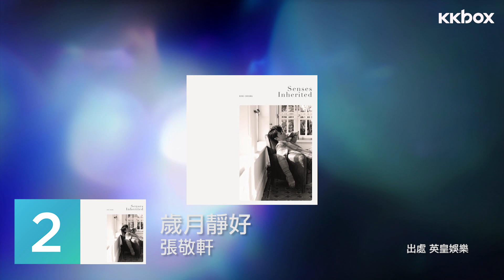本地新歌週榜 28/12/2018 - 3/1/2019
新歌週榜 eason and the duo band 嘅〈我們萬歲〉保持冠軍位置👏👏之後第二三位繼續有係軒仔嘅〈歲月靜好〉同〈裝睡的情人〉😎即刻倒數埋其他廣東新歌，睇吓有冇你嘅心水啦😍🎤

第一位：陳奕迅 〈我們萬歲〉
第二位：張敬軒〈歲月靜好〉
第三位：張敬軒〈裝睡的情人〉